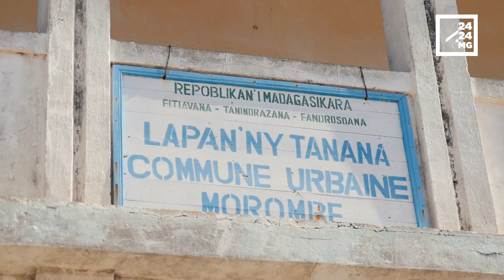VOYAGE – De Mangily à Morombe via Andavadoaka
Après des efforts, le réconfort… Entre Mangily et Andavadoaka, la piste sablonneuse est longue de plus de 160 kilomètres. Mais on oublie vite les inconforts du voyage quand on peut admirer les paysages à couper le souffle, des plages au sable blanc d'une beauté de carte postale et des baobabs majestueux qui bordent la route. Venez faire avec nous un périple de deux jours en voiture, de Mangily à Morombe en passant par les villages des pêcheurs bordant le littoral Sud-Ouest de Madagascar, dont le fameux Andavadoaka. Vous êtes prêt ? Attachez vos ceintures, on y va…